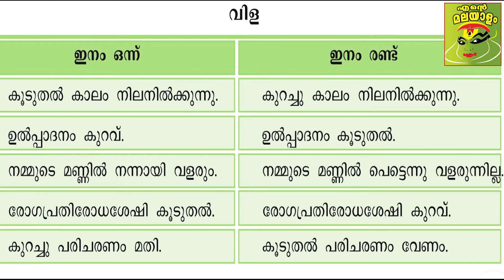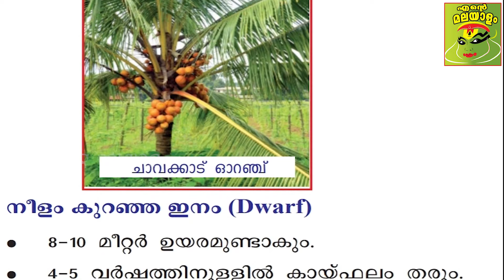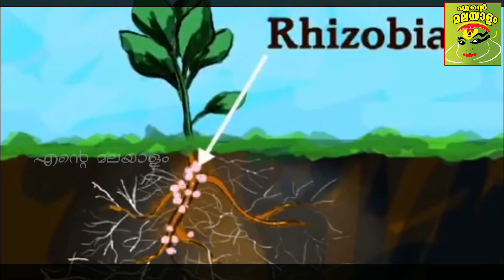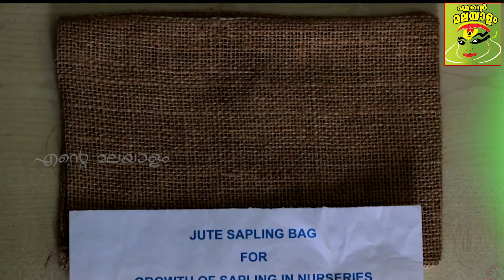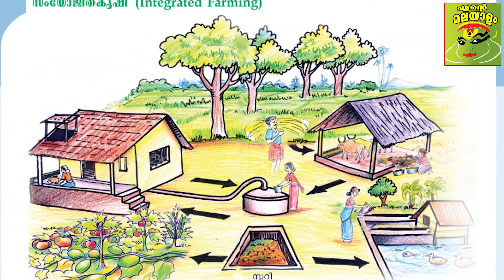STD 7 Basic Science lesson 1/മണ്ണില്‍ പൊന്നുവിളയിക്കാം/ഭാഗം 2/Reaping gold from soil part 2/